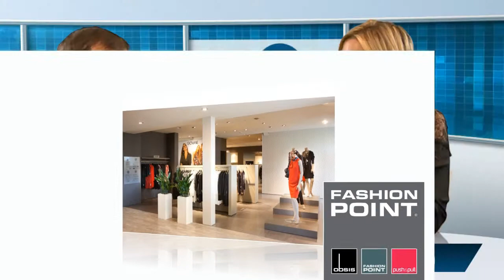STUDIO NBF : Fashion Point lanceert Walk your Brand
Michéle Thissen, marketing van Fashion Point is te gast bij Werner Couck in STUDIO NBF, voor de lancering van het b2b aanbod "Walk your Brand"; een combinatie van business & styling omdat ook de eerste indruk telt in een verkoopsgesprek ...